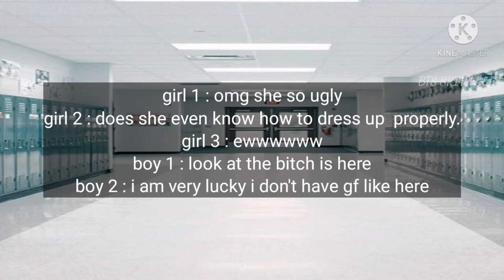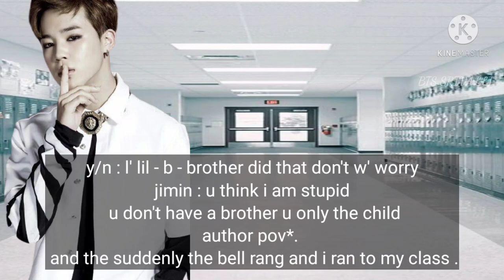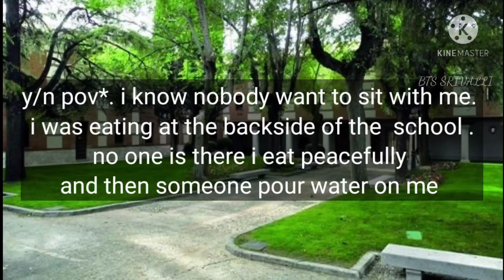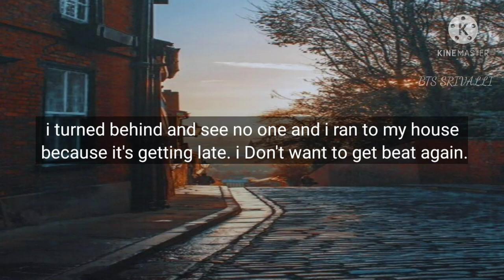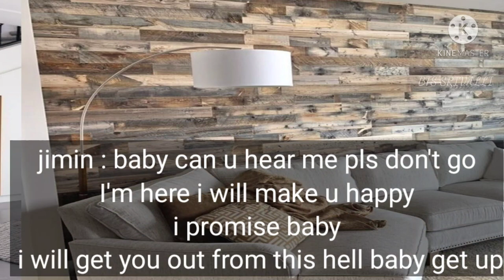WHEN MY BULLY SAVES ME FROM MY ABUSIVE STEP FATHER || JIMIN NEW FF || BTSSRIVALLI.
Username bts_srivalli